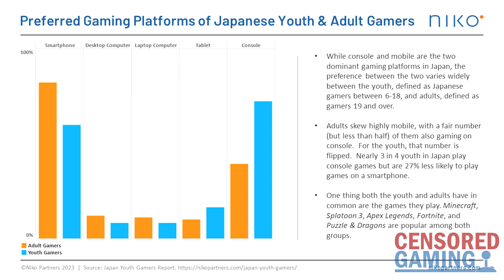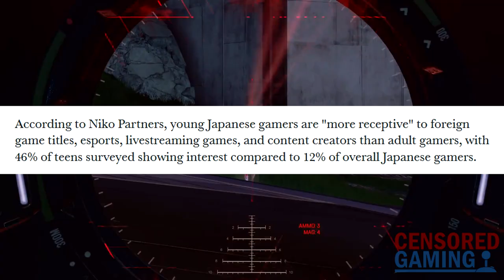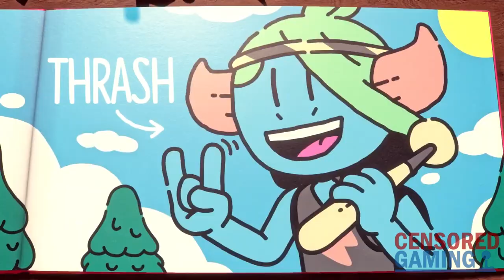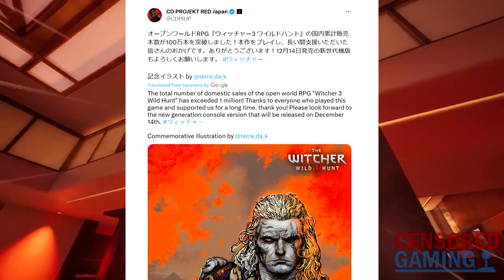How Western Video Games Are Becoming More Popular In Japan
This video takes a look at a new report by Niko Partners that has found Japanese youth are much more receptive to Western games than Japanese adults are.